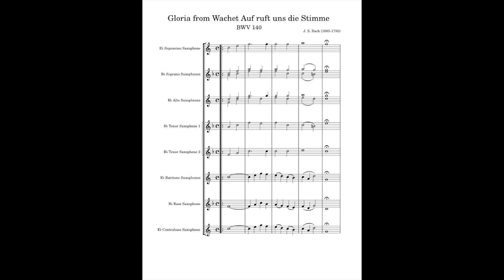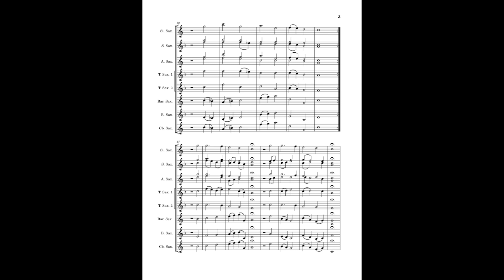Wachet Auf, BWV 140: VI. Gloria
The final movement from JS. Bach's cantata Wachet Auf, arranged for saxophone ensemble (1 sopranino, 2 sopranos, 2 altos, 2 tenors, 2 baritones, 1 bass, 1 contrabass). The bass and contrabass parts were played on a baritone and pitched down to the appropriate register.

This cantata has long been a favorite of mine ever since I heard a quick rendition of the Gloria by Jay Easton on a myriad of saxophones. To this day, that short excerpt is to me one of the pinnacles of a classical saxophone ensemble. I wanted to recapture that moment of splendor, even if I don't have access to a bass or contra, and with only my meager skills.